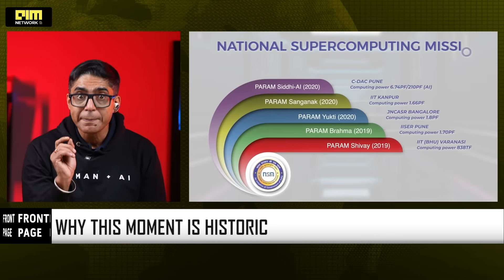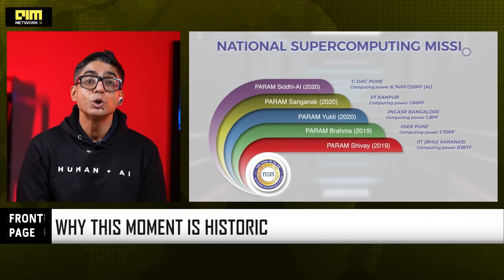India Is Building Its Own GPUs?! C-DAC Just Confirmed Everything…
C-DAC has officially confirmed India’s first indigenous supercomputing processors — including AUM, a 96-core ARM-based CPU arriving in 2026; a 128-core pure RISC-V HPC CPU; India’s first homegrown AI accelerator built for large-scale AI training; and a 2000+ core RISC-V GPU designed for HPC-AI fusion workloads. These chips sit on top of India’s own Trinetra interconnect, the Pinaka Studio unified software layer, and fully liquid-cooled HPC infrastructure.

For the first time, India is moving from importing supercomputers to designing its entire sovereign compute stack, marking a major leap toward exascale capability and full-stack strategic independence.